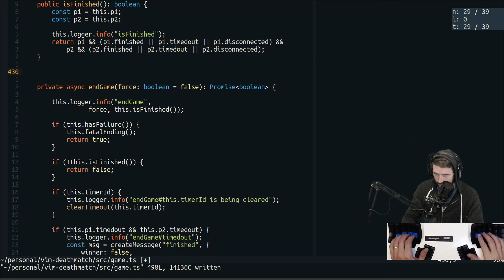40051713230 offset 10118